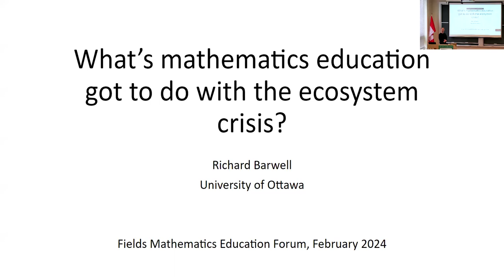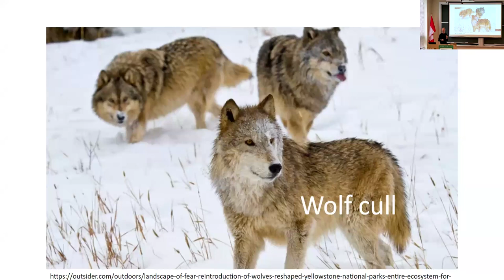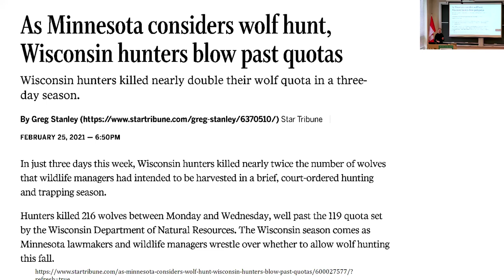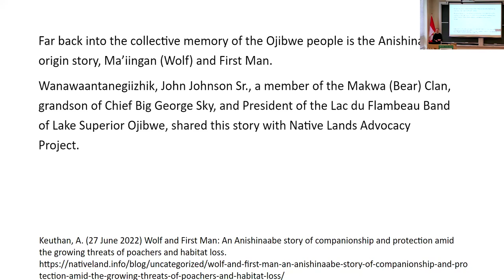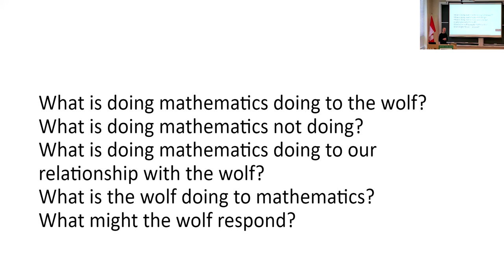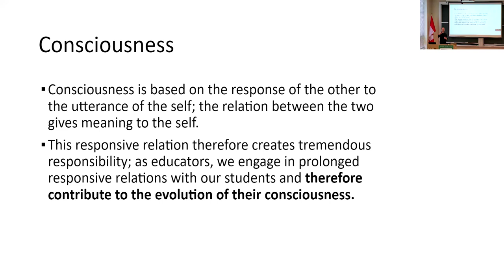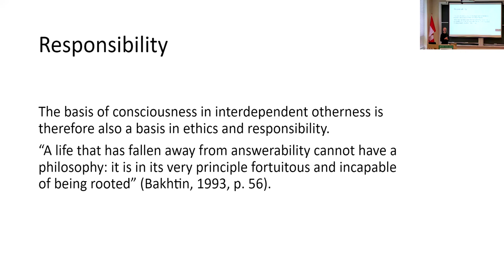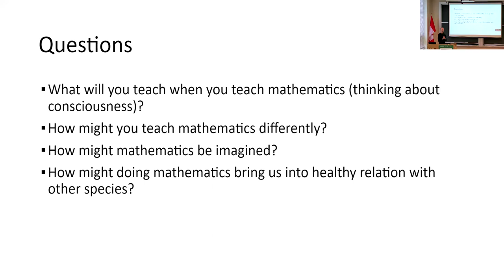Feb 24 MathEd Forum: What’s Mathematics Education Got To Do With the Ecosystem Crisis?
Richard Barwell, University of Ottawa
February 24, 2024